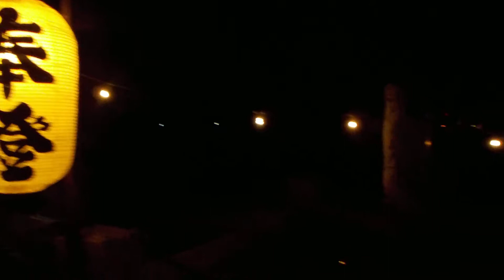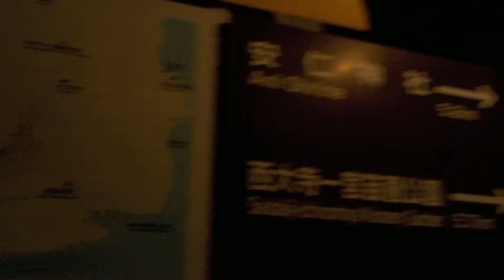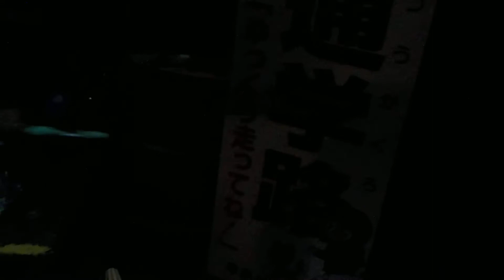岡山県岡山市【令和元年・亀石まつり】亀石宮→臨時駐車場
水門湾
一般県道
岡山県道２３２号・鹿忍片岡神崎線
岡山市立幸島小学校
亀石神社
亀石宮
両備バス
東備バス
宝伝・久々井線
水門亀岩停留所
令和元年・亀石まつり
岡山市無形民俗文化財
亀石宮（会場）→岡山市立幸島小学校（臨時駐車場）
開催時間・１９：００～２２：００
雨天決行
和太鼓の演奏・１９：００～２０：００頃
花火（約３００発）・２０：３０頃～２１：００頃（多少前後あり）
臨時駐車場・岡山市立幸島小学校（岡山県岡山市東区水門町５７１番地）
㊟バスは運行時間外
★令和元年７月１７日（水）・潮汐（宇野港）
満潮・１０：４２・翌００：１９
干潮・０５：５３・１７：１９
大潮
令和元年７月１７日（水）岡山市立幸島小学校（岡山県岡山市東区水門町５７１番地）